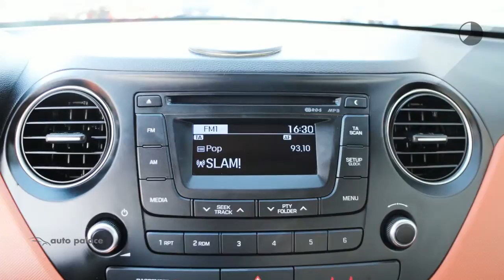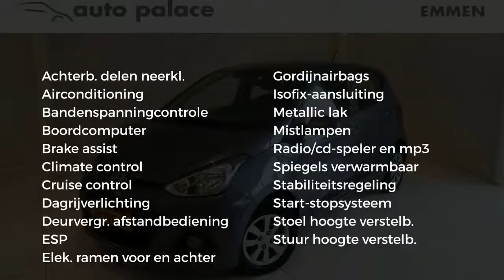Hyundai i10 Comfort | CLIMATE CONTROL | CRUISE CONTROL | SLECHTS 19.000 KM!